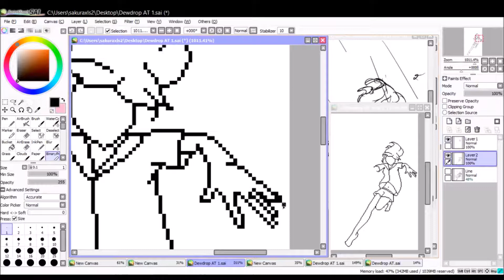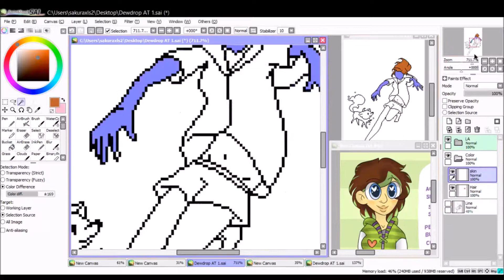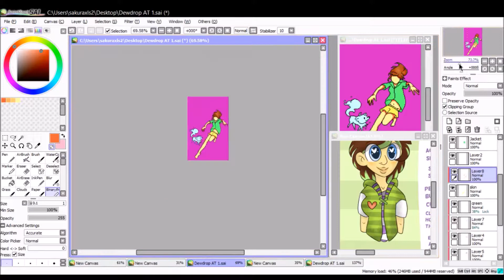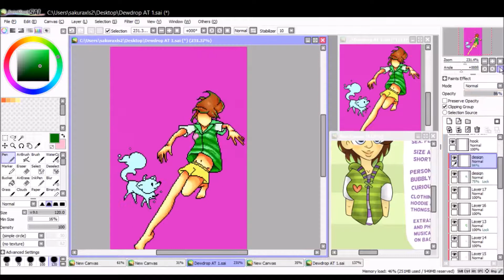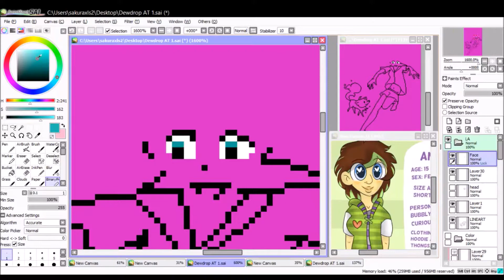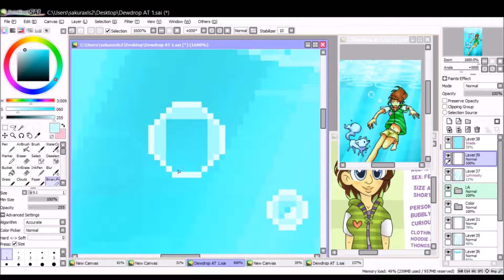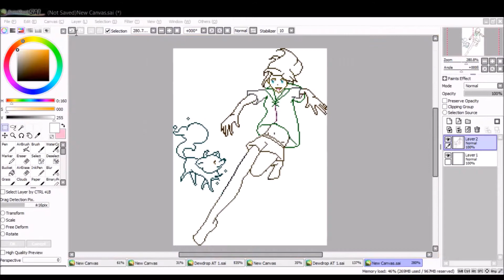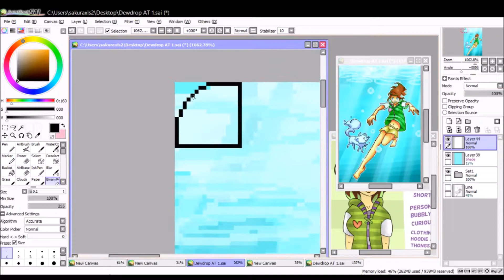[AT] - DrawDrop - SpeedPaint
♥My AT with DrawDrop on dA

♦Time : 2 hr 50min

♥Songs
♦AkMu - Time and Fallen Leaves
♦Castle in the Sky - Kimi no Nosete

♥Tools
♦Wacom Bamboo Fun Tablet
♦ X Spliter